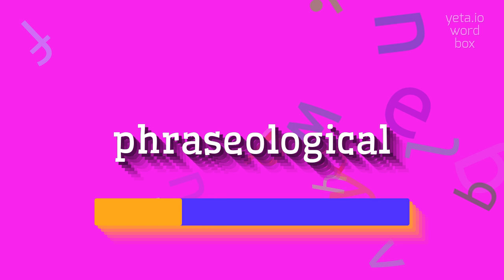HOW TO SAY PHRASEOLOGICAL?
PHRASEOLOGICAL - Avoid mistakes: The right way to say Phraseological in 2023

How do you pronounce 'phraseological'?
What are the correct syllables for the word 'phraseological'?
Can you break down the pronunciation of 'phraseological' for me?
Definition:
Phraseological refers to anything related to phraseology, which is the study and use of phrases and idiomatic expressions in language.
It involves examining the meaning, structure, and usage of fixed or semi-fixed combinations of words that have a unique meaning beyond the individual words themselves.
Pronunciation:
To pronounce 'phraseological', you can break it down into syllables: phra-se-o-lo-gi-cal.
Each syllable is pronounced as follows: 'freh-zee-uh-loh-ji-kul'.
Test yourself by speaking the following examples:
1. She often uses phraseological expressions in her writing
2. Understanding phraseological units is important for fluency in a foreign language
3. He's an expert in phraseological research and analysis
Hope it will help you to answer on the following questions:
1. What is the definition of phraseological?
2. How can studying phraseological units improve language skills?
3. Can you give examples of phraseological expressions in different languages?